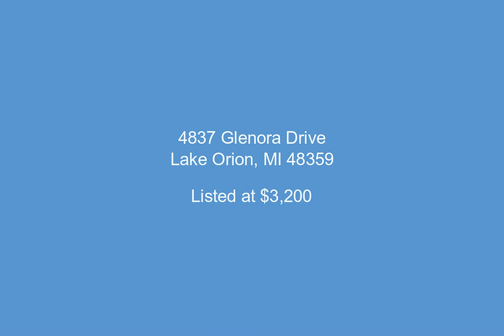4837 Glenora Drive, Lake Orion, MI - 20230030938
3 Bedrooms, 2.1  Bathrooms, $3,200, MLS# 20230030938

New Build Maintenance Free 3 Bedroom, 2.5 Baths Townhome with Luxury Modern Finishes, 2 Car Attached Garage and Large Basement. This Townhome Will Not Disappoint with its Open Concept Floor Plan and its Highly Desirable Location. So Many Shopping and Dining Options, Minutes from I-75 and Great Lakes Crossing. Upon Entry You Are Welcomed by a 2 Story Foyer with Wainscotting Trim and Wood Floors. The Chef&x2019;s Kitchen Features Stunning Vanilla Shaker Cabinetry with Pullout Shelving, White Quartz Countertops, Pantry Closet and Gourmet SS Appliances. Grande Kitchen Island Allows Easy and Enjoyable Conversation During Meal Prep, Daily Catch Up and Entertaining. Open Dining Area to the Family Room with Large Windows, Recessed Lighting and Wood Floors. Adjoining Four Season Flex Room Opens So Many Options as an Office Space, Study/Sitting Area or Play Space for the Kids Leading to the Private Patio. Mud Room Area Near Garage with Additional Closet Storage Space. All Bedrooms are on the 2nd Floors Along with the Conveniently Located 2nd Flr. Laundry Room with Brand New Washer and Dryer. 2nd Full Bath Features Dual Sinks, Quartz Countertop and Tub Located Near Bedrooms 2 and 3. Private Primary Bedroom Suite Features a Step Ceiling with Recessed Lighting, Large Walk in Closet with Daylight Window and Primary Bath. The Primary Bath Showcases a White Subway Tiled Standup Shower with Glass Shower Doors, Dual Sinks in Extended Vanity, Private Commode Space and Large Linen Closet. Highly Rated Lake Orion Schools and Generous Parking Options. Ready for Immediate Move In. No Pets or Smokers Please. 12 Month Lease with Option to Renew.&xA;REQUIREMENTS: Minimum 720 credit score, Proof of Income, Proof of Employment Including tenure, salary and position, Recent Full Credit Report, Background Check, References (if currently renting), Net income of 3 times rental rate, Renter's insurance required Upon Lease Signing, 1.5 Months Security Deposit, $350 Non-refundable Cleaning Fee, $40 Application Fee for Online Background Check.